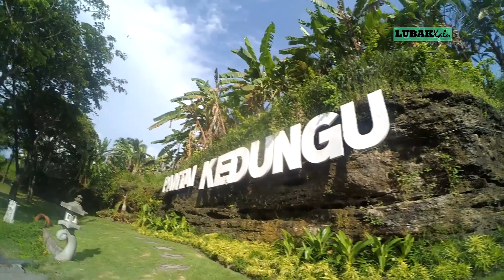LUCU parah pertemuan 3 youtuber BALI / VLOG _016